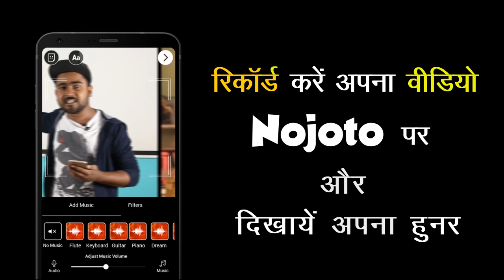Hindi Shayari Video | Nojoto Poetry Varanasi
Video suggestions:
hindi shayari,hindi shayari video,hindi shayari love,hindi shayari video in hindi,hindi shayari